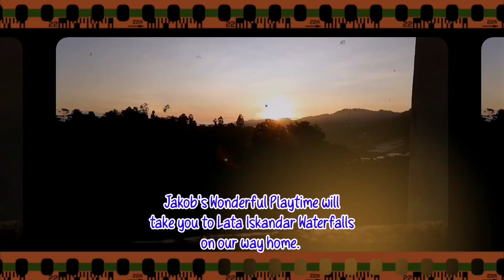Lata Iskandar Waterfalls || Tapah, Perak, Malaysia